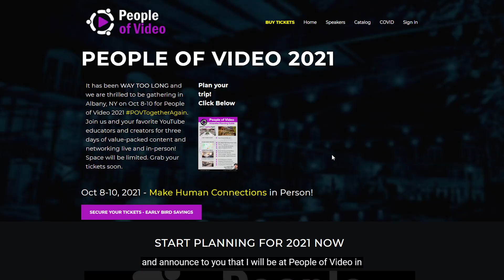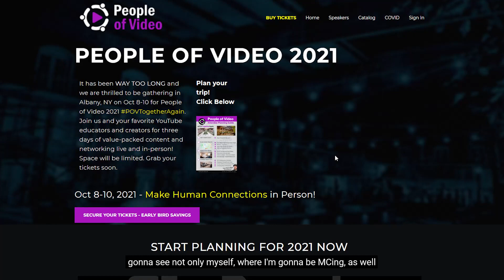Wanna Sell More Books on Amazon? Watch THIS!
Do you want to sell more books on Amazon? Are you looking to build your author platform fast? Then, consider a video creator conference. You network with a completely new set of entrepreneurs who'll enhance what you do as an author with their special skills. Find out other tips from the experts.